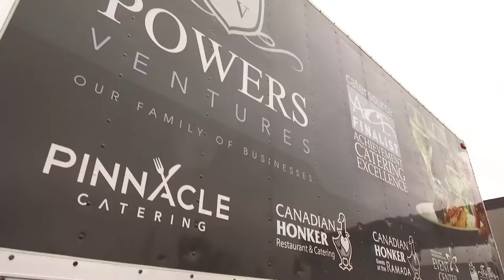Mayowood Stone Barn and Powers Ventures :60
The history is in every stone, the craftsmanship is evident.
The beauty is in the arches and windows; boasting the character achieved only by thoughtful design, hard work and the passing of years.

We invite you to experience the natural beauty and craftsmanship of the century-old stone buildings and wide open spaces surrounding Mayowood Stone Barn. Our private venue feels secluded and rural, but is less than 6 miles from downtown Rochester, Minnesota, award-winning restaurants, five-star accommodations and less than 10 miles from the Rochester International Airport.

Newly reopened in 2016 under Powers Ventures; we now offer exclusive catering and bar services with the versatility and experience to meet your personal style, tastes and budget. Let our cohesive team help you to create an unforgettable day at Mayowood Stone Barn.